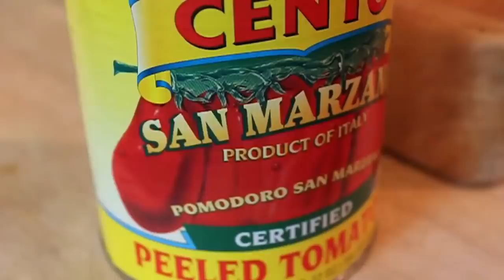How to Make the Best Homemade Pizza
Hello Food Wishers! Chef John’s Corporate Overlords here with everything you need to know to make the best homemade pizza! Start with Chef John’s top-secret Pizza Sauce recipe, some No-Knead Pizza Dough, add your favorite toppings, and you’ll have delicious homemade pizza in no time. Can’t wait for your pizza dough to proof? “Pourable Pizza Dough” creates a thin crust you can make on the stovetop in minutes. If you're looking for low-carb, gluten-free pizza, look no further than Chef John's Cauliflower Pizza Crust. Whether you want to make pizza at home or find the trick to reheating delivery like new, Chef John has the perfect pizza recipe for you!

A big thank you is in order for the Food Wishers who suggested we include dates in our compilations! Now you can track the evolution of Chef John’s recipes through the years. Enjoy!

00:00 Pizza Sauce
04:23 No-Knead Pizza Dough
09:16 Pourable Pizza Dough
16:35 Cauliflower Pizza Crust
23:45 Spelt Pizza Dough
30:58 Wolfgang Puck's Pizza Dough Recipe
36:05 Magic Pizza Reheat Method